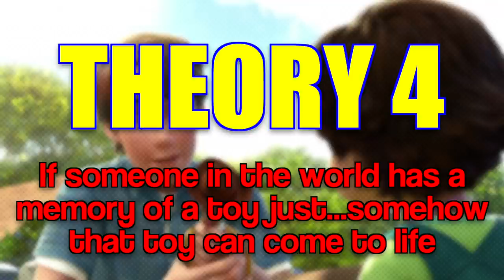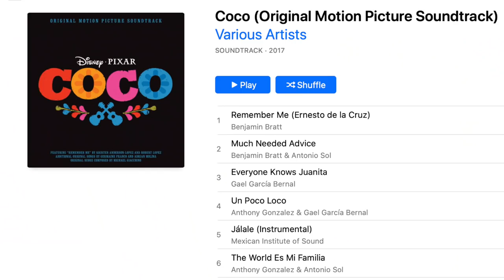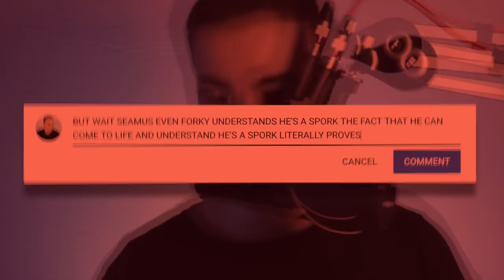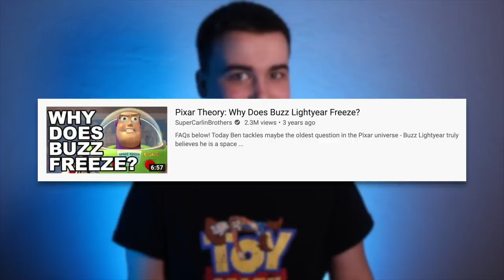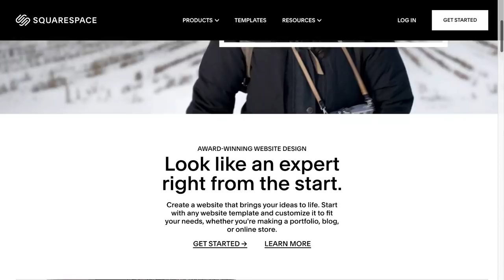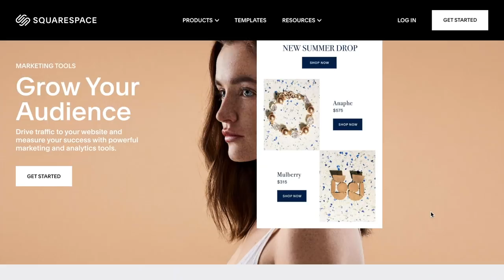a 20 minute analysis explaining why toys can come to life in toy story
So what do you think? Why can toys come to life? Through children playing with them? Because of memories? Why is Woody able to break the rules?